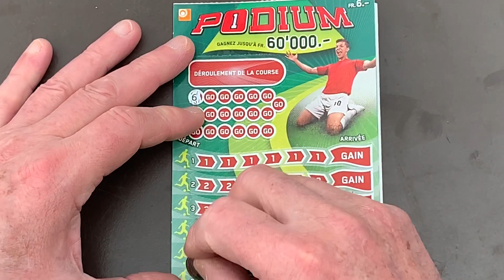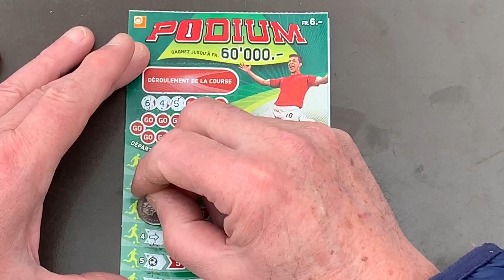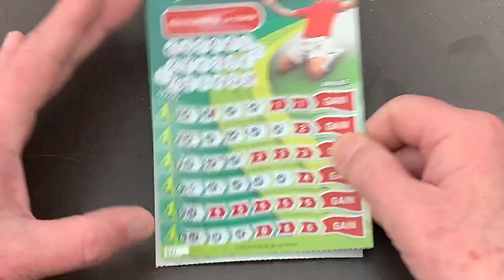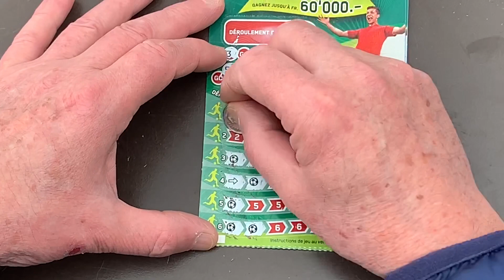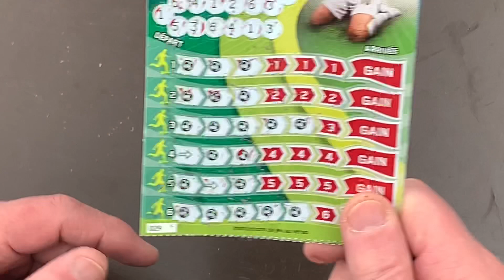Virée dans la vieille ville de Genève avec en prime 2 tickets loterie suisse romande